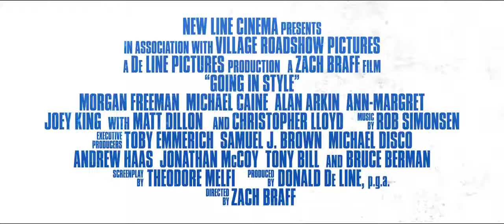Son Macera Going in Style Türkçe Altyazılı İlk HD Fragman